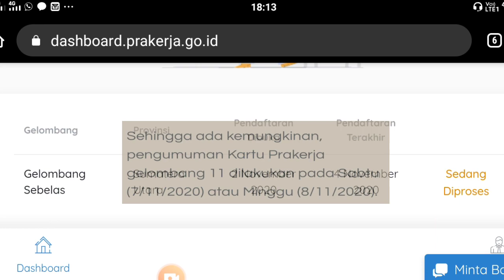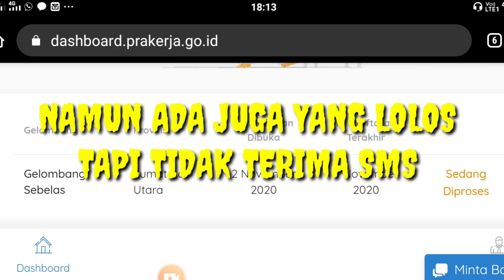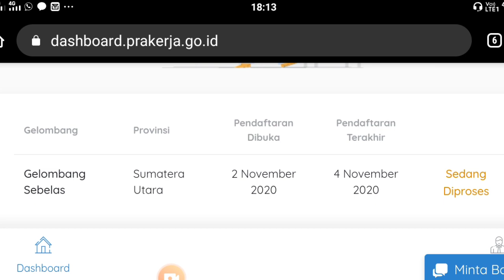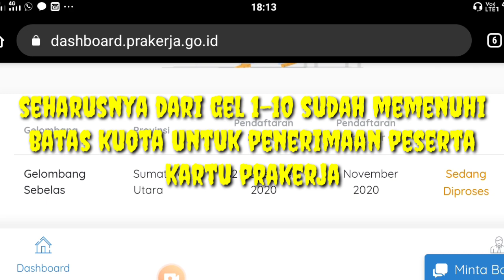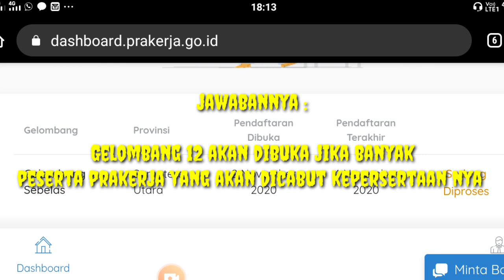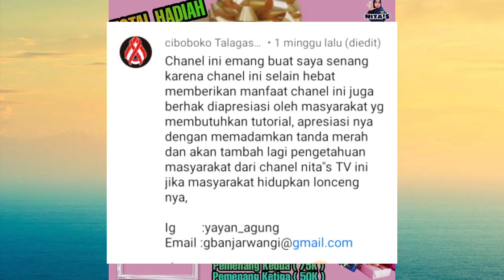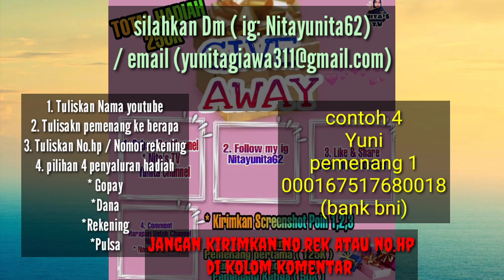KAPAN PENGUMUMAN PRAKERJA GELOMBANG 11? APA TANDANYA JIKA LOLOS?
Assalamualaikum warahmatullahi wabarakatuh 😊 Nah jadi dividio ini aku bakal kasih gambaran ke teman-teman semua mengenai kapan Gelombang 11 prakerja ini , sekaligus aku mau umumin giveaway untuk teman2 semua ... Jadi aku tunggu sampai besok pagi jam 10 untuk konfirmasi hadiahnya ya guyss ♥️😊

So semoga ini bermanfaat 😊✨